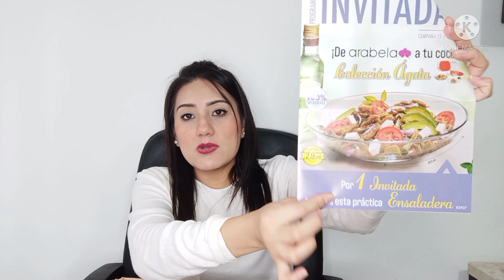PEDIDO ARABELA CAMPAÑA 13 2021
Hola chicos

Les comparto mi pedido de campaña 13.

Link al catalogo de campaña 15

Quieres comprar algún producto? Link a "Mi tiendita"